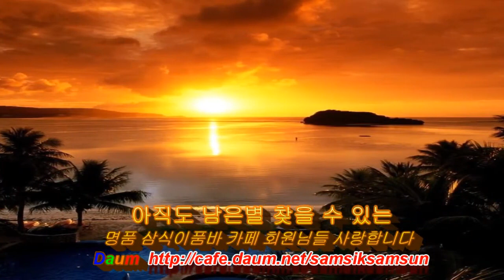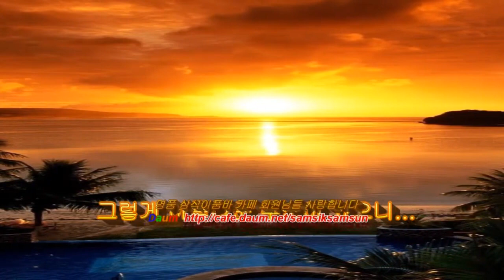행복한 사람 - 조동진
행복한 사람

작사/작곡/노래 조동진

울고있나요 당신은 울고 있나요
아 그러나 당신은 행복한 사람
아직도 남은별 찾을 수 있는
그렇게 아름다운 두눈이 있으니
외로운 가요 당신은 외로운가요
아직도 바람결 느낄 수 있는
그렇게 아름다운 그 마음 있으니
아직도 남은 별 찾을 수 있는
그렿게 아름다운 두 눈이 있으니
아직도 바람 결 느낄 수 있는